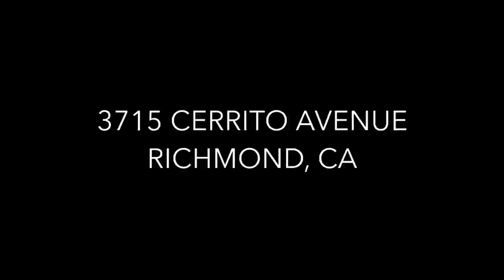SOLD I 3715 Cerrito Avenue North & East Richmond, Ca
Tommy & Jeannette Schneckenberger Proudly Present
3715 Cerrito Avenue in North and East Richmond, Ca